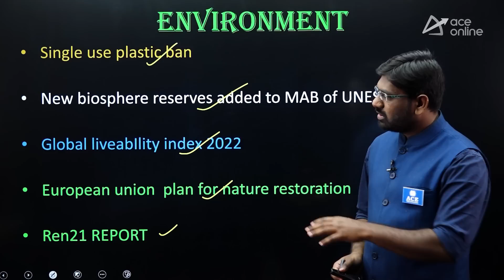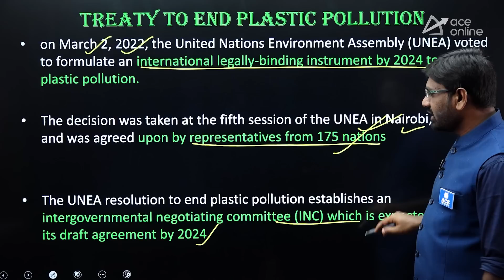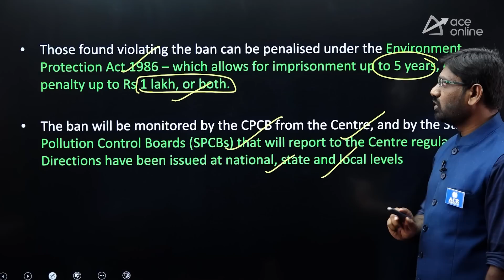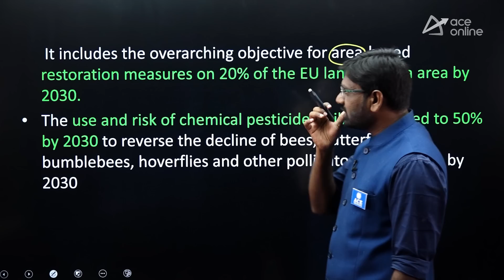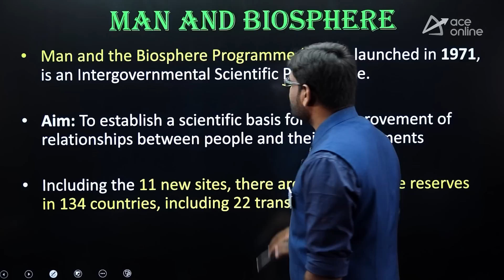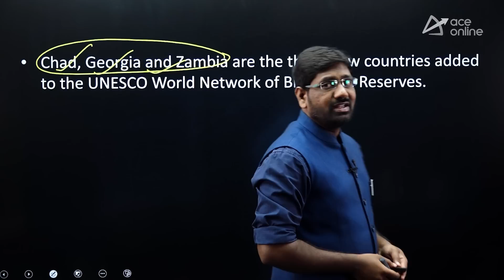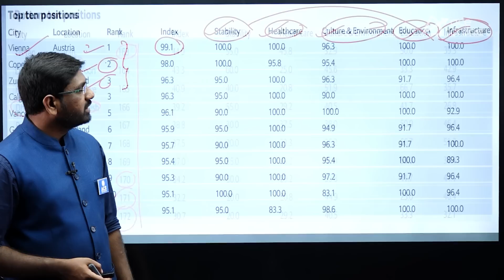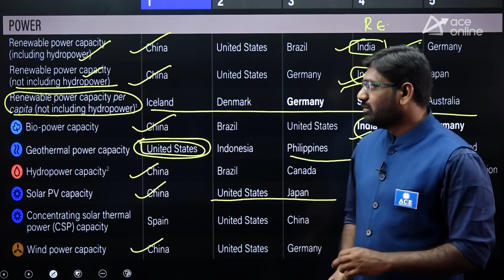Environmental Current Affairs | Group 1/2/3/4 SI/PC/AE/AEE | ACE Online & ACE Academy